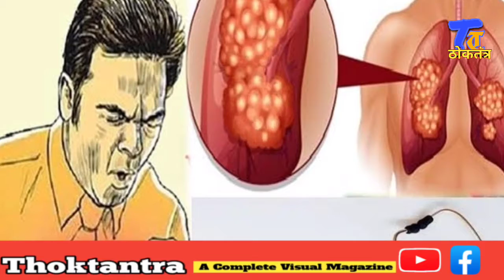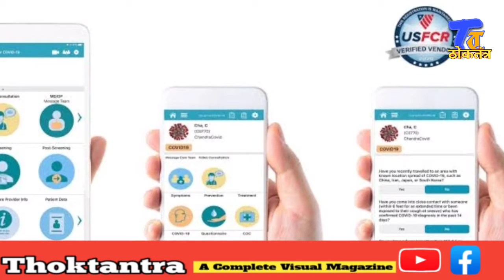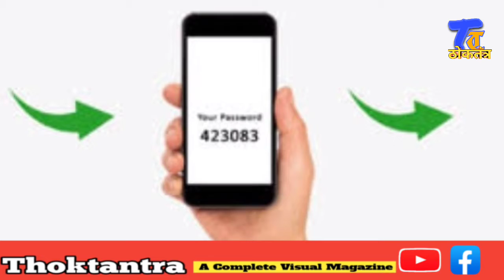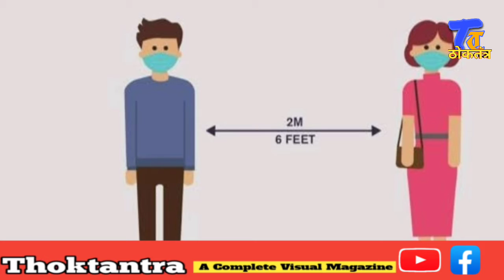Co-rona Vaccine आम आदमी के लिये गाईडलाइन | टीकाकरण अभियान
Corona Vaccine आम आदमी के लिये गाईडलाइन | टीकाकरण अभियान

कोरोना वैक्सीनेशन अभियान के दूसरे चरण में आम आदमी को कोरोना का टीका लगाया जाना है।1 मार्च 2021 से शुरू होने वाले इस अभियान से जुड़ी जानकारी दिया गया है जैसे टिका किसे लगेगा ? कहाँ लगेगा ? कैसे लगेगा और किसे टिका नहीं लगेगा